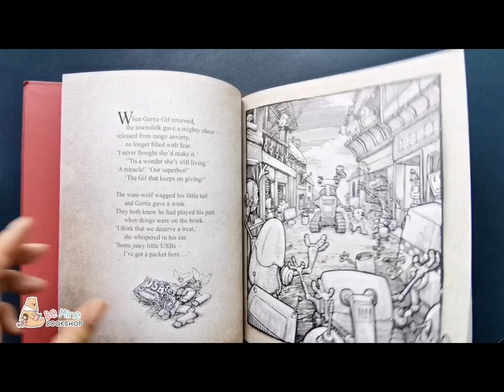║The Curse of the Vampire Robot║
🌻 กระดาษอาร์ตมัน รูปวาดลายเส้นเก๋ ๆ สภาพใหม่
🌻 เป็นนิทานแนว Sci-fi ผสมผสานกันระหว่างแวมไพร์กับหุ่นยนต์ ชื่อต่างๆ จะเลียนแบบคำศัพท์และตัวละครที่เกี่ยวกับคอมพิวเตอร์
🌻 Gertie Gif ตัดสินใจอาสาจะไปช่วยแก้คำสาปจากแวมไพร์ Voltoid ที่ดูดแบตเตอรี่ของเพื่อนของเธอจนหมดเกลี้ยง เธอออกเดินทางไปยังปราสาทบนยอดเขาเพื่อไปพบกับ Voltoid (Lord of Night)